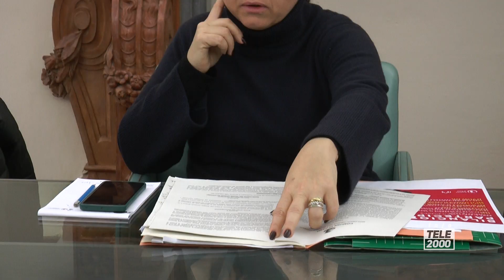Bilancio partecipato, al via a Fano gli incontri coi quartieri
Bilancio partecipato Fano: al via gli incontri con i quartieri per informare sulle modalità e i progetti